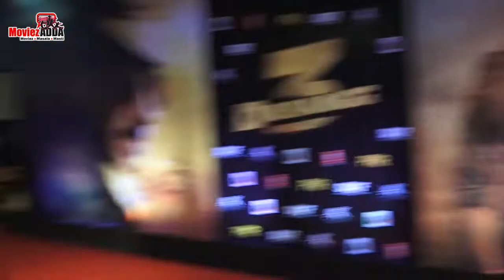Salman Khan और Sonakshi Sinha ने किया Hug Dabangg 3 मूवी के Special Screening दौरान